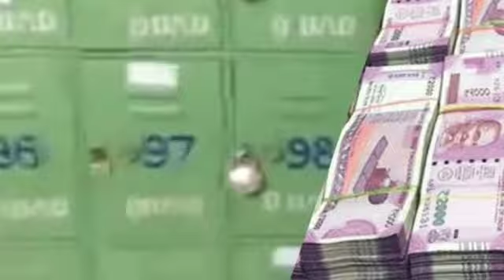ಸತ್ಯಜಿತ್ ಇನ್ನಿಲ್ಲವಾದ ಒಂದೇ ದಿನಕ್ಕೆ ಬಯಲಾಯಿತು ಅವರ ಒಟ್ಟು ಆಸ್ತಿ ಮೌಲ್ಯ ಎಷ್ಟು ಅಂತ! Satyajeet total property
ತಂದೆ ಸಾವಿನ ಅಸಲಿ ರಹಸ್ಯ ಬಿಚ್ಚಿಟ್ಟ ಮಗ ಆಕಾಶ್//ಖ್ಯಾತ ನಟರ ಮುಂದೆ ಕಾರಣ ತಿಳಿಸಿದ ಮಗ ಆಕಾಶ್//Satyajeet

ತಂದೆ ಸಾವಿಗೆ ಕಾರಣ ತಾನೆ ಎಂದು ತಪ್ಪೊಪ್ಪಿಕೊಂಡ ಮಗಳು//ಮಾಧ್ಯಮಗಳ ಮುಂದೆ ಸತ್ಯ ಬಿಚ್ಚಿಟ್ಟ ಮಗಳು! Satyajeet

ಗ್ಯಾಂಗ್ರಿನ್ ನಿಂದ ಬಳಲುತ್ತಿದ್ದ ನಟನಿಗೆ ಈಗ ಏನಾಗಿದೆ!? ಮತ್ತೆ ಪರಿಸ್ಥಿತಿ ಚಿಂತಾಜನಕ! ಅಯ್ಯೋ ದೇವರೇ ನೀನೇ ಕಾಪಾಡಪ್ಪ
Satyajeet sufferingfromgangrene Kannada news#sandalwood cinema news#latest news